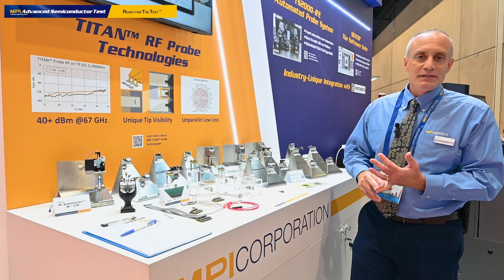MPI AST - Overview of TITAN™ Probes with Ron Dichio | EuMW 2023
Join us as Ron Dichio, with 25 years of unparalleled experience in the semiconductor testing industry, provides a high-level overview of our TITAN™ probes at European Microwave Week 2023.

🌟 Why Watch?
Gain insights from an industry veteran.
Discover what sets TITAN™ probes apart in the market.
Sneak-peek into MPI Corporation's Advanced Semiconductor Test Division's showcase at EuMW 2023.

🎙️ About Ron Dichio
With a career spanning over two and a half decades, Ron Dichio is an industry icon, whose expertise in semiconductor test solutions is virtually unmatched. His natural flair in front of the camera makes this overview not just informative but also engaging.

🔍 Why TITAN™ Probes?

Market-leading innovation
Reliable performance
Diverse applications
Quality without the hefty price tag

We have more in-depth videos coming up where Ron will delve deeper into the individual aspects of TITAN™ probes and other cutting-edge solutions from MPI Corporation.